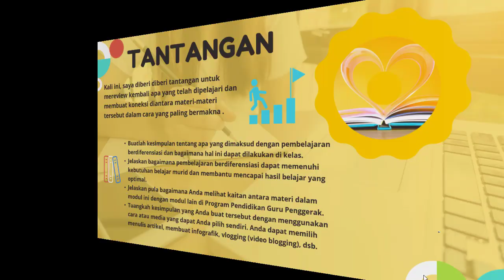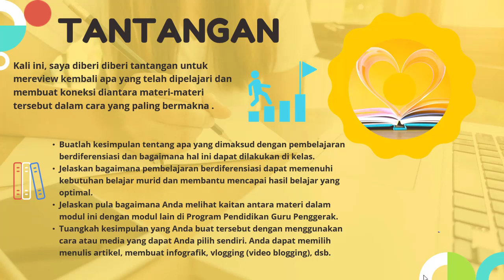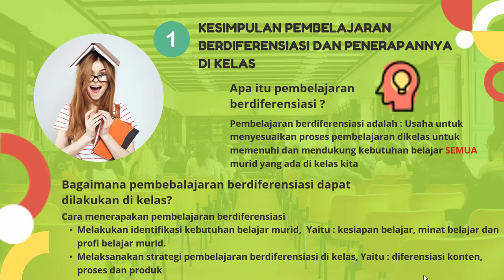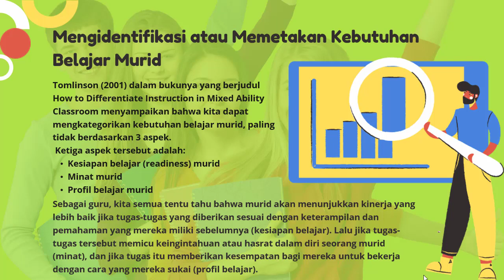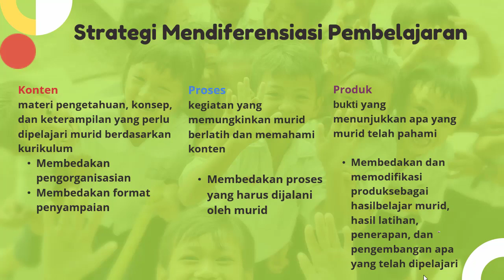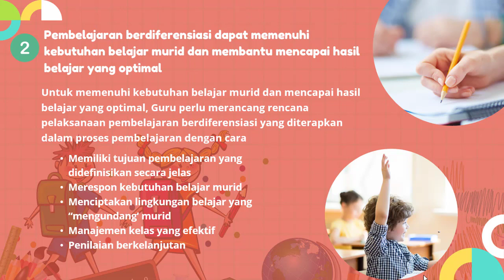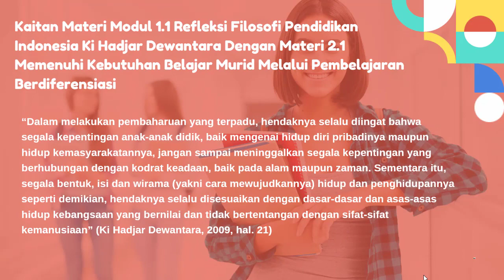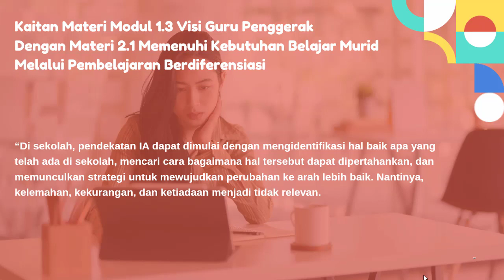2.1.a.9. Koneksi Antar Materi - Modul 2.1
2.1.a.9. Koneksi Antar Materi - Modul 2.1